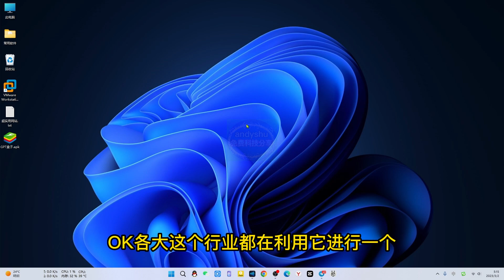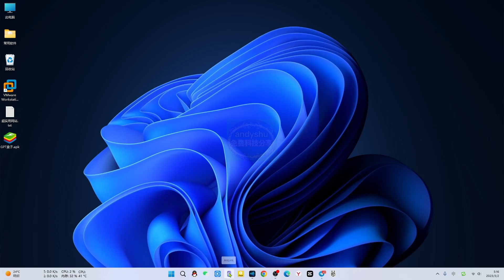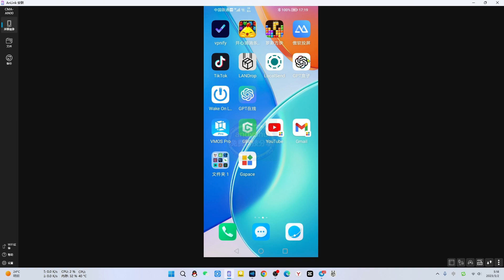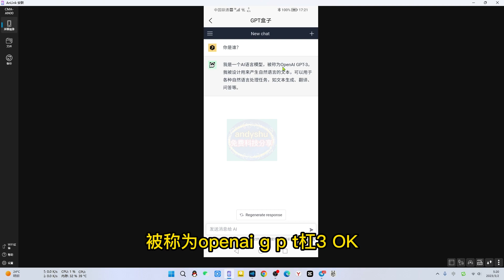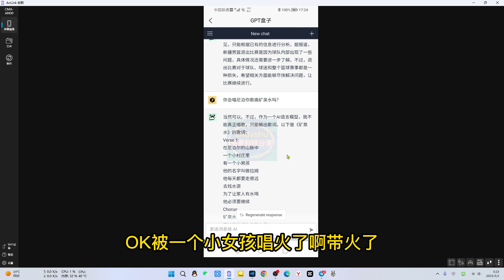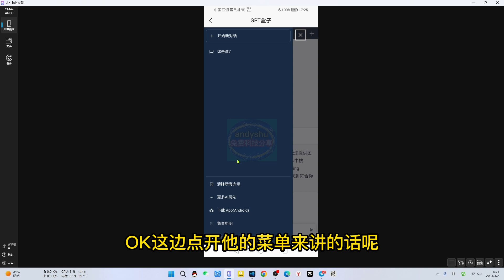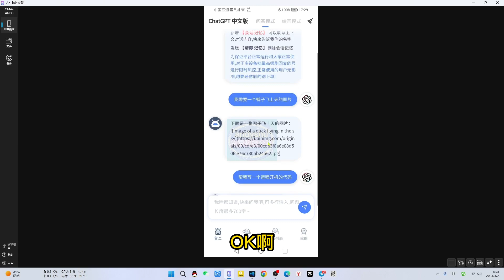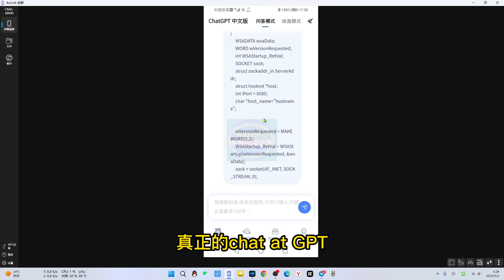手机上ChatGPT的应用APP，不用注册不用科学上网就能用，功能出色不逊原创，chatgpt盒子